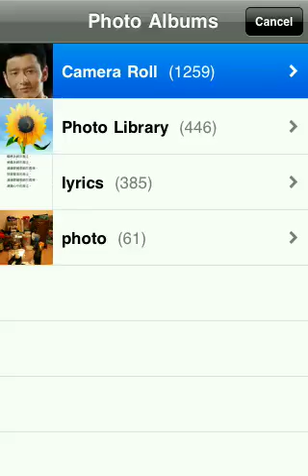iPhoneerHK - 潮人影相 - PhotoSpeak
若想知道更多資訊請到